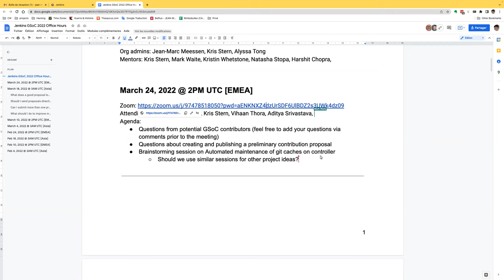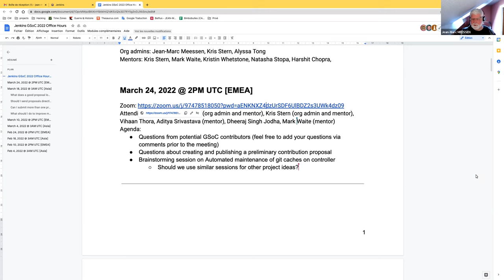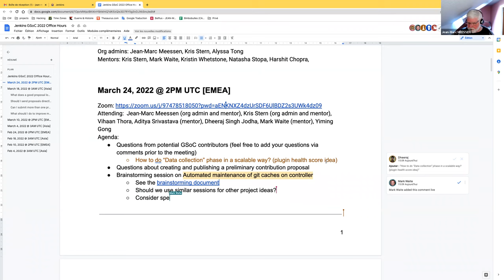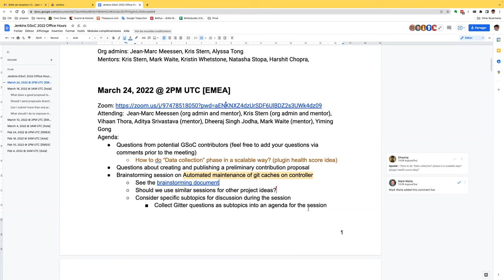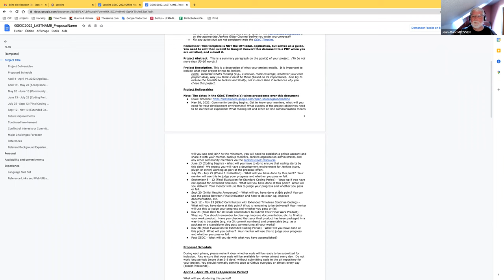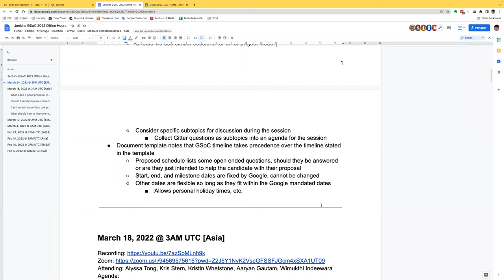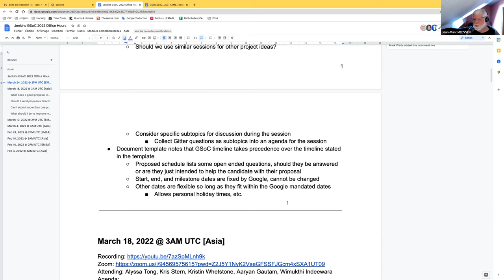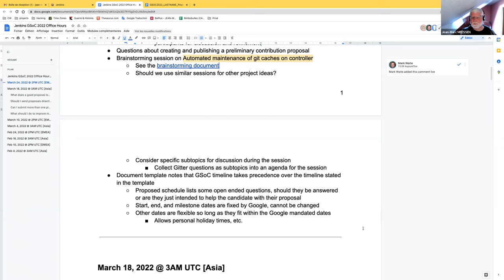GSoC Office Hours [EMEA] - March 24, 2022